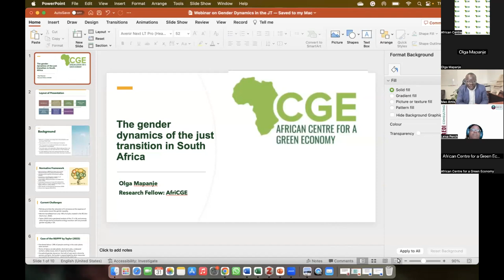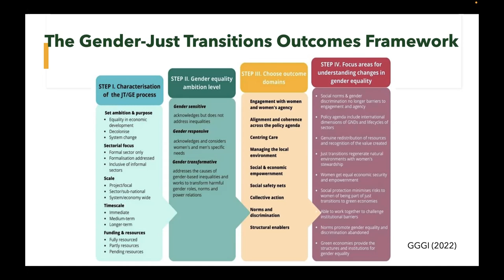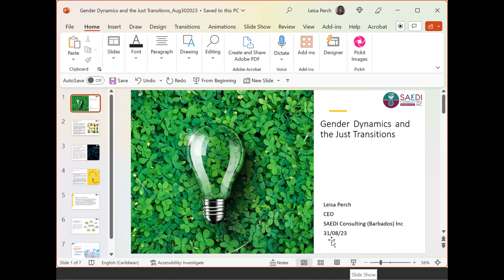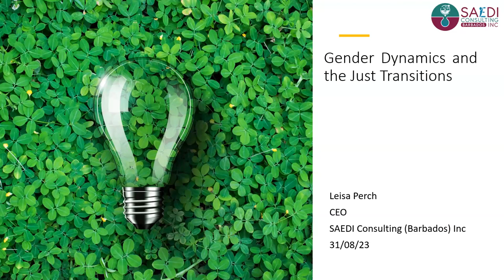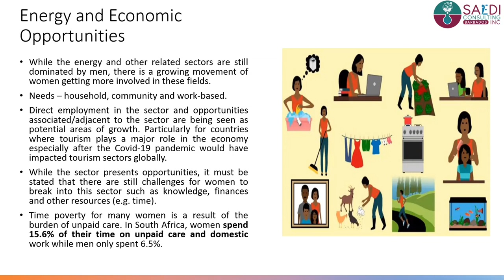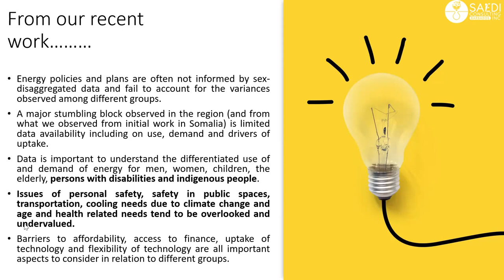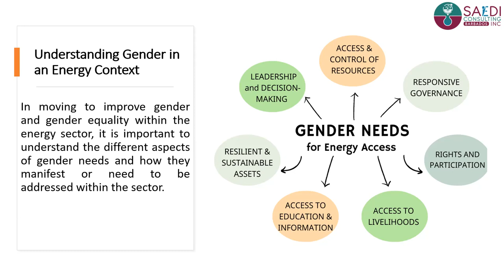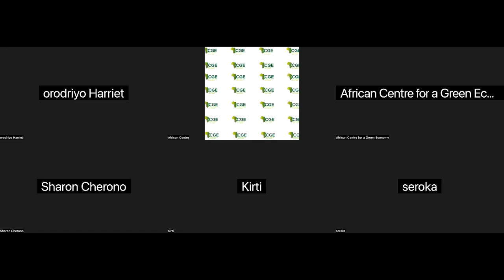Gender Dynamics and the Just Transition